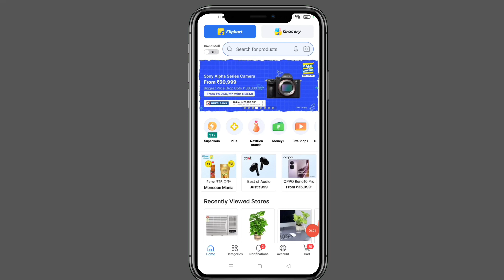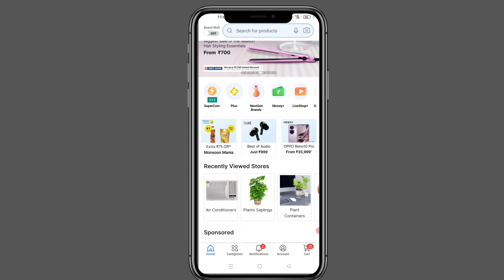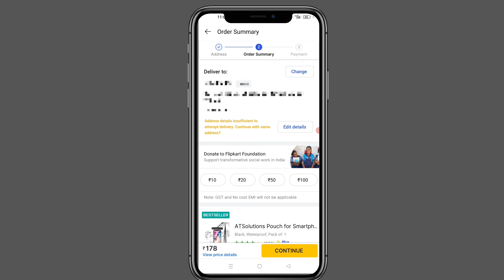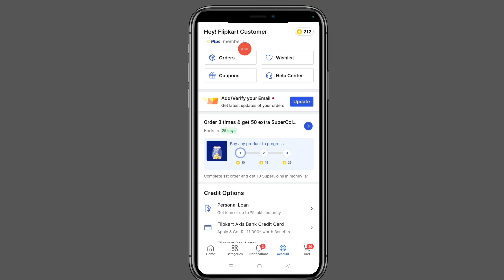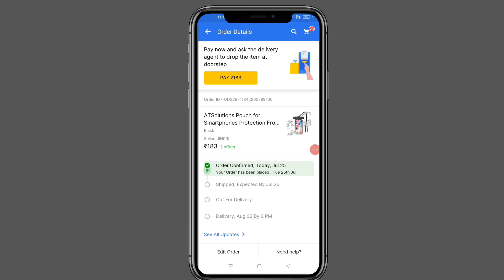Flipkart se order book Kiya Hua Saman Kaise Dekhe || how to check order in flipkart in new update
about this video. flipkart se oder kiya saman kaise dekhe kanha par hai or kab tak apko milega,full details apko milega iss video me.